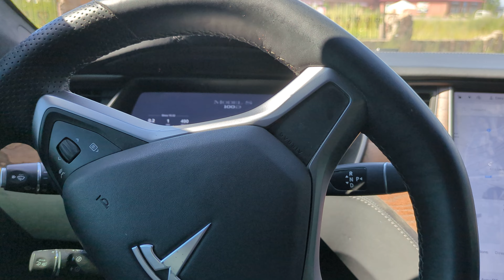Продаж Tesla model s 100d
2018рік 100d